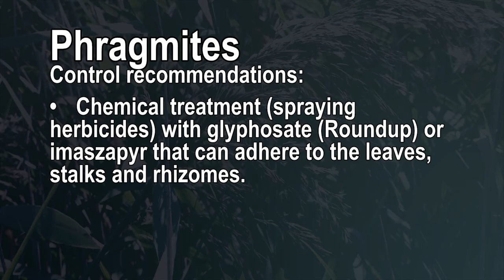Identify Invasive Plants: Phragmites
Informational video identifying local invasive plants in Glenview, IL and suggestions for treating and eliminating these unwanted species.